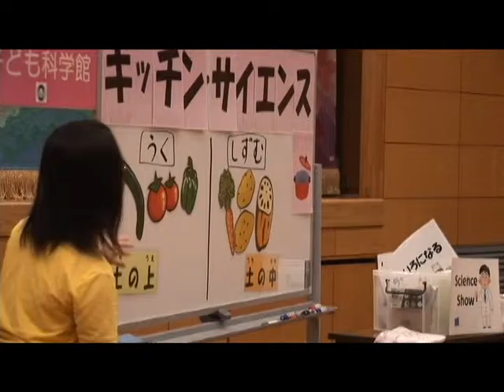コラボDEサイエンスショー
太田市のぐんまこどもの国児童会館と館林市の向井千秋記念こども科学館の合同イベントが開催されました。